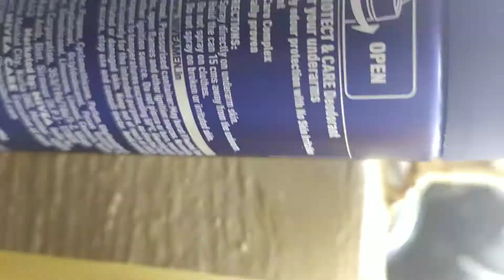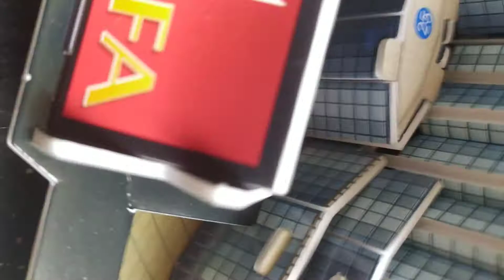11 buildings taller than today